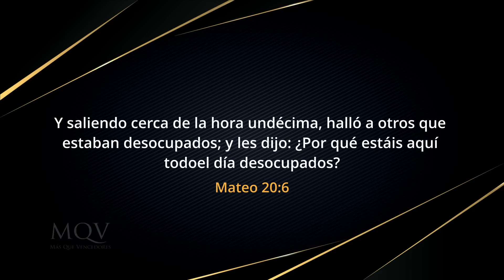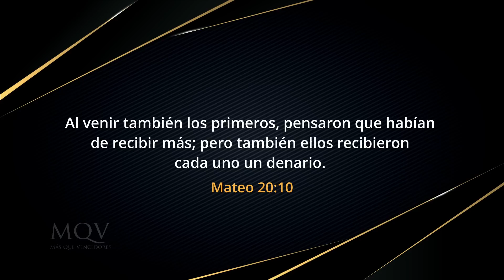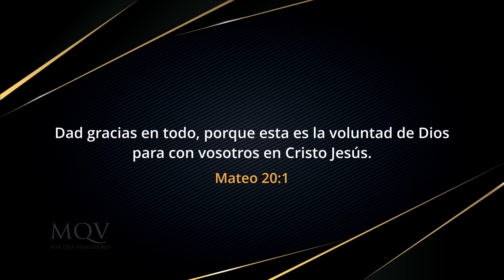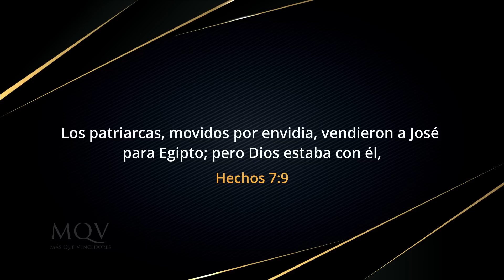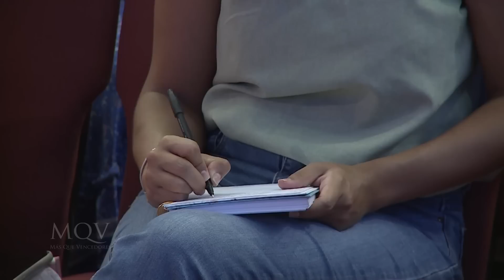TV397 Prédica del Pr. Emilio Agüero | Combatiendo la envidia y el orgullo - (Obreros de la viña)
¿Quieres vencer el pecado de la envidia, el orgullo y la queja que ahogan la gratitud a Dios en tu vida? No te pierdas esta prédica donde el Pr. Emilio nos compartirá una enseñanza práctica y bíblica para luchar contra ellos.